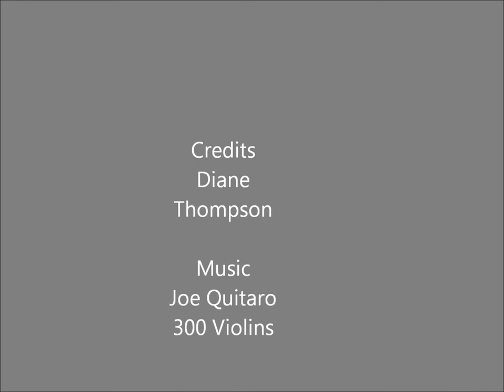Beau Wrestling Highlights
Laser dual